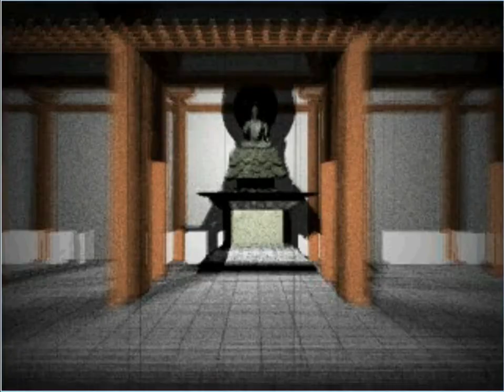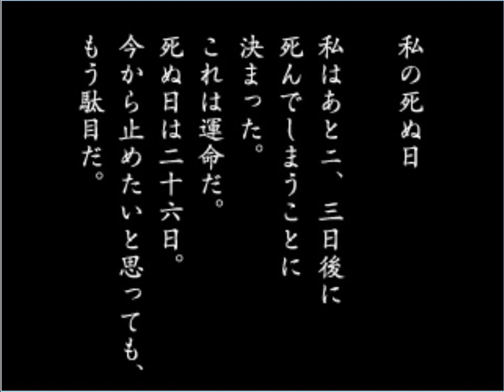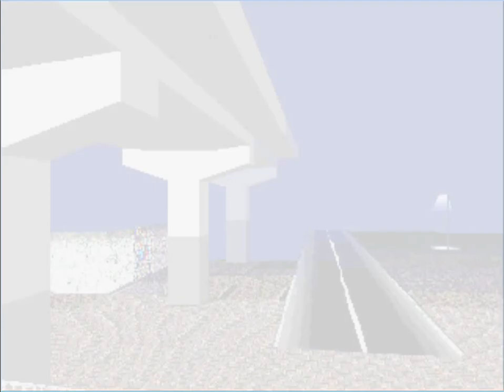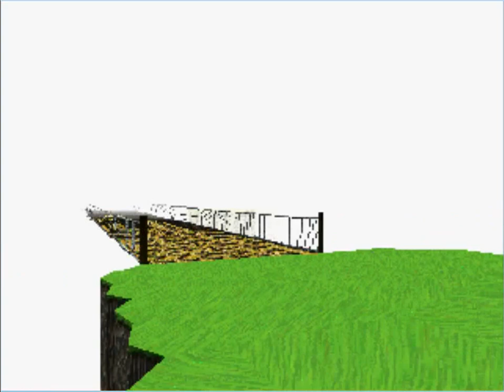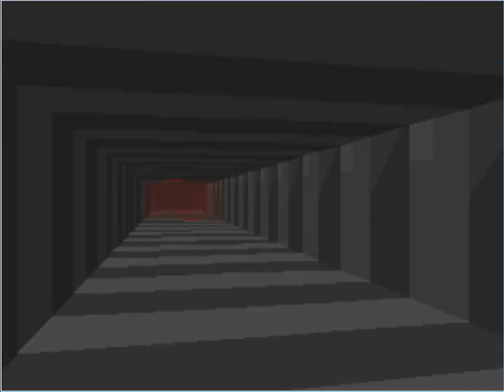LSD Part 3 - Corpses and Horses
Actually, I did my research and it turns out that both camels and horses belong to a superorder called Laurasiatheria which includes even-toed ungulates (camels) and odd-toed ungulates (horses). Ergo, blow me if you think camels and horses are THAT different.